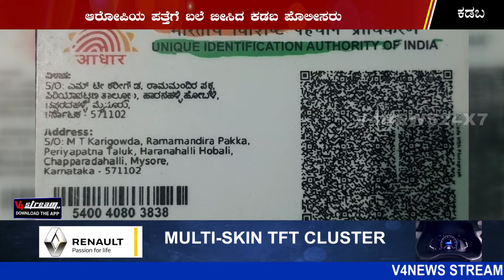ಮೈಸೂರಿನ ದೋಸೆವಾಲನಿಂದ ಕಡಬದ ಹಲವರಿಗೆ ದೋಖಾ